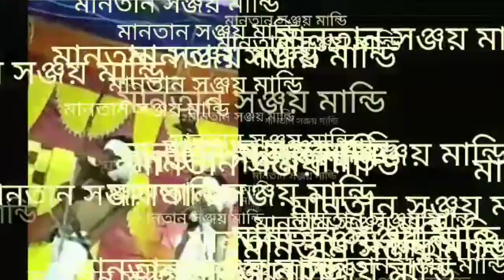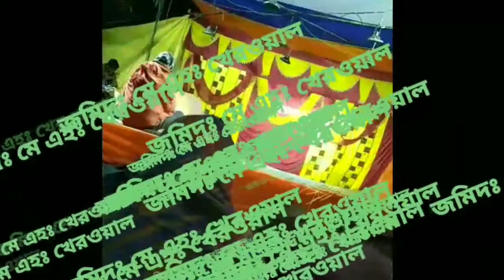CHIRGAL SAKOYA GAYAN part-1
Jati dharam somaj saota reyag chitar sab rakab akana